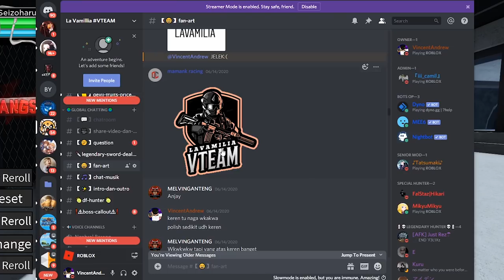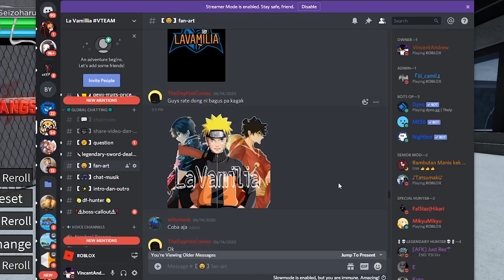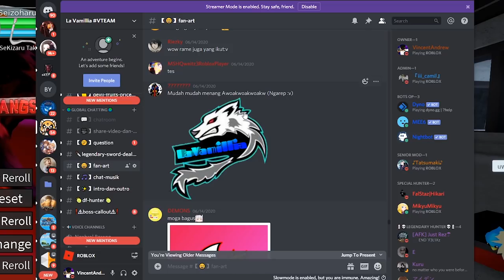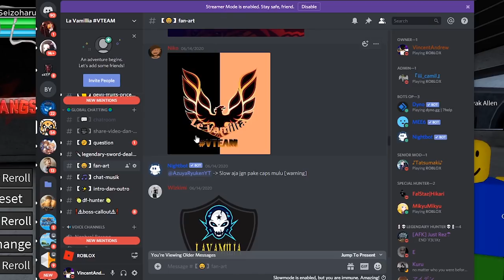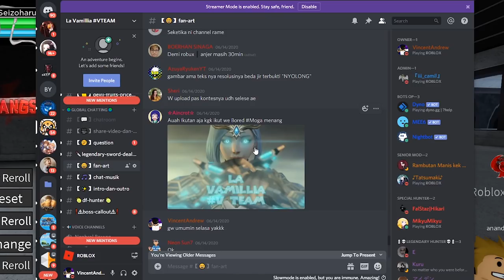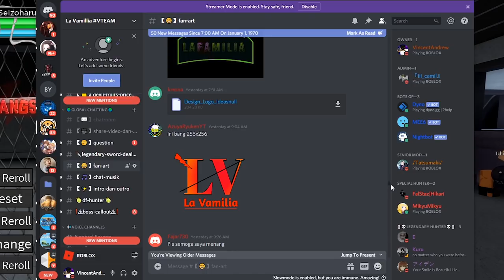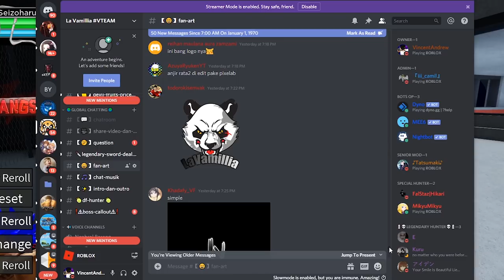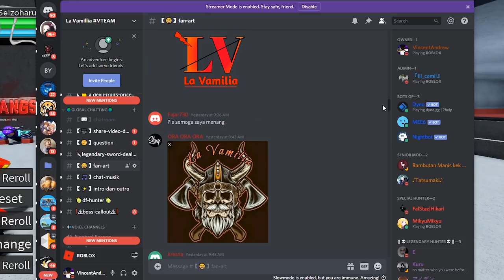Saatnya React Hasil Karya Kalian dan Pilih Siapa Yang Menang ! - Project Beatdown Roblox Indonesia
Thanks buat buat kalian semua yang udah berpartisipasi di event kali ini, kalian semua hebat!
Sesuai janji gw hari selasa gw akan umumin siapa yang menang sekaligus gw react ya semua hasil karya kalian yg udh kalian submit di discord server!
Cocok ga nih jadi pemenang??
Salam buwung puyuh
Ciaooo!!